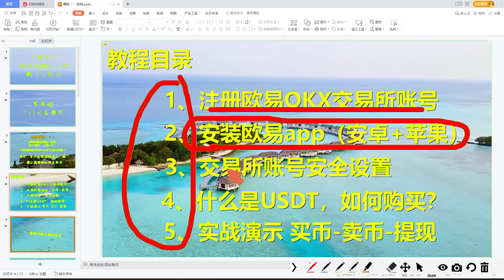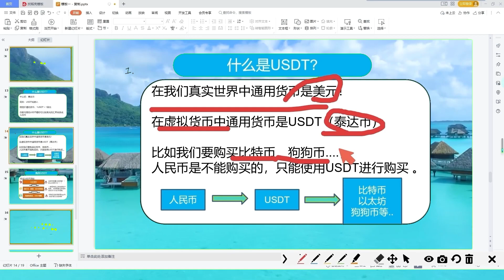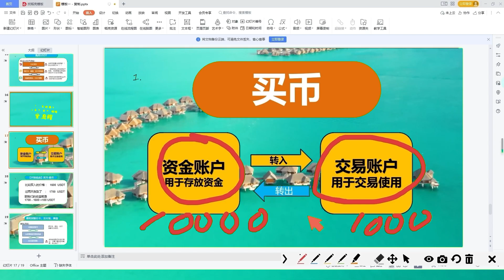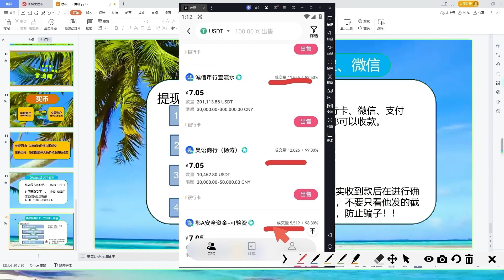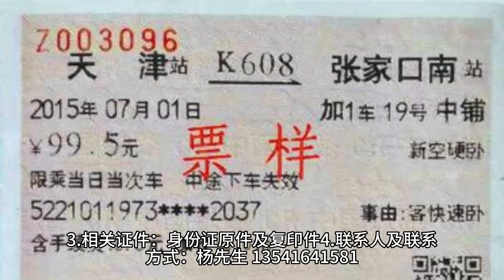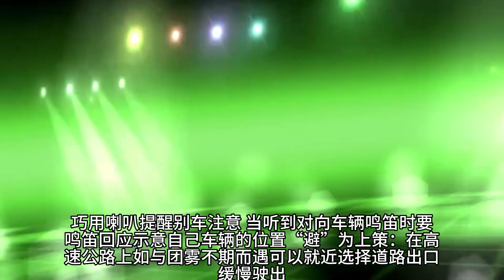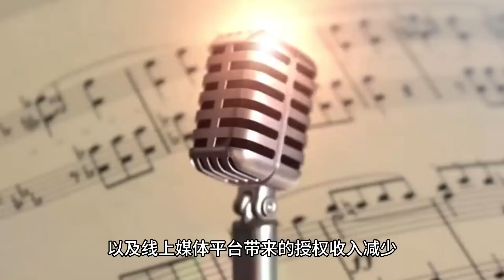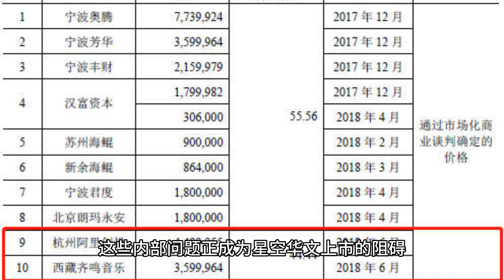okb是什么货币？2024最有潜力的5大虚拟货币:新手|初学者的加密货币交易指南一次搞懂,注册-下载-认证-买币-交易-变现，如何用okb买卖okb 泰达币交易平台 欧易怎么使用 购买比特币的平台